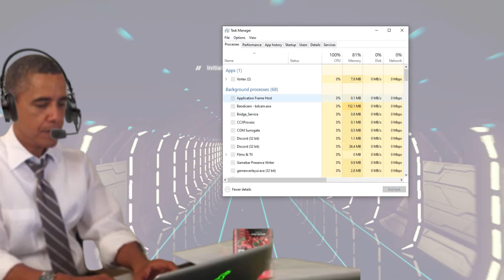The Presidents Play No Man's Sky feat. Elon Musk 6